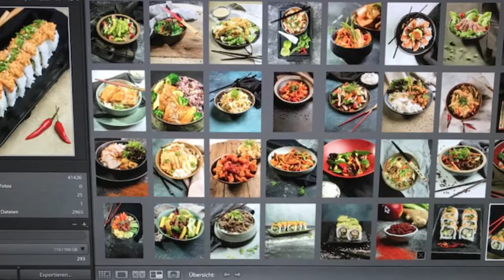Making of: „panasia… Akakiko“